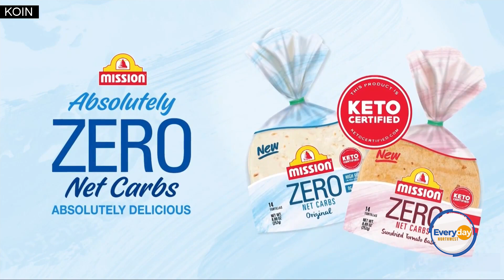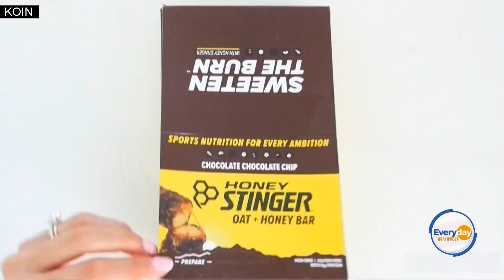Nutritionist shares advice for a well-rounded diet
As March marks National Nutrition Month, Registered Dietitian Nutritionist Mia Syn is sharing tips to enhance nutrition and wellness plans throughout the year.